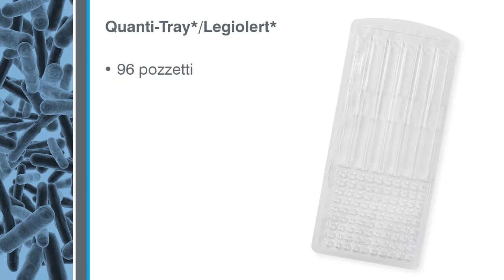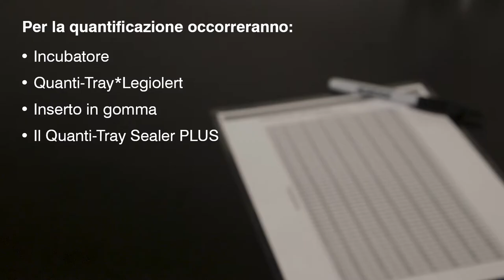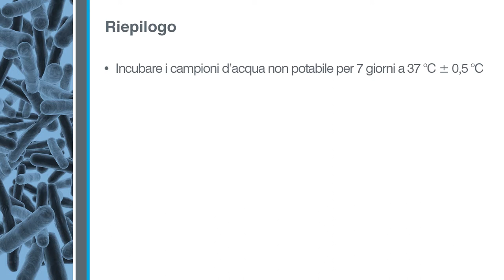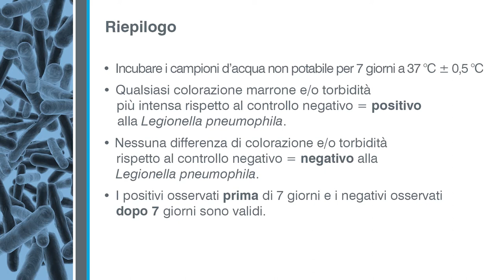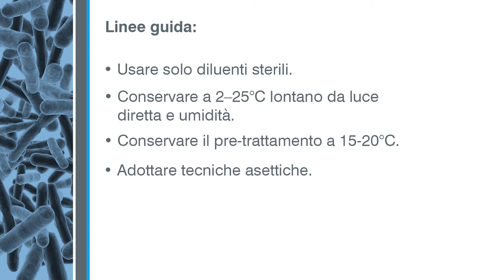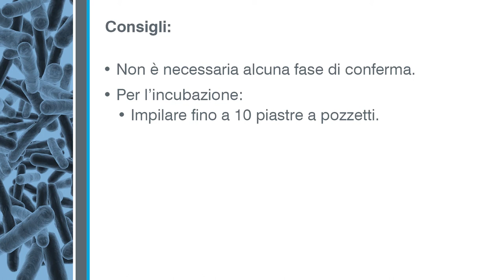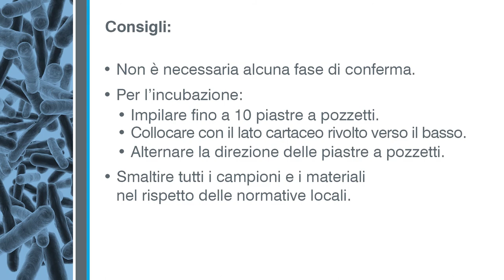Come usare: Legiolert 1 0mL Non potabile_Italian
IDEXX Legiolert è un test rivoluzionario semplice e accurato per rilevare e quantificare Legionella pneumophila, la causa principale della malattia di Legionari. Questo video mette in evidenza i protocolli di prova per il protocollo nonpotabile di 1,0 mL.